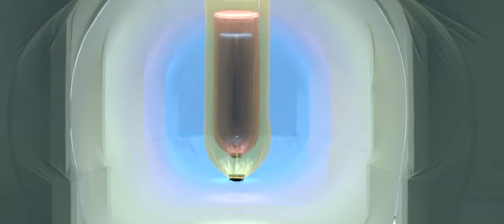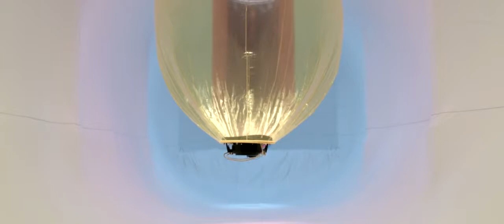SOUND OF LIGHT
"Half of the human brain is devoted directly or indirectly to vision"
- Mriganka Sur, Professor of Neuroscience, MIT

Imagine hearing the colours you perceive.

SOUND of LIGHT is a synesthetic sculpture which interprets and dynamically transforms sunlight into audio frequencies. It is a site specific installation designed for the former music pavilion in Hamm, Germany, which was built in 1912.

A high-quality digital camera mounted on the top of the structure films the sky and divides it into six colours - RGB and CMY. The six hanging, coloured columns of the pneumatic structure – which stand for the primary RGB (red/green/blue) and secondary CMY (cyan/magenta/yellow) colour models – are designed to receive different frequencies and convert them from visible to audible sensory input. A series of woofers is fixed directly on the bottom of each column and convert the whole architecture into a giant vibrating loudspeaker.

SOUND of LIGHT is a composition of hue, saturation, and light. By mixing sound and architecture, the audience experience a unique oneiric reality through the superimposition of colours, shapes, sounds and vibrations. Visitors can also discover their own concert by changing their point of view – an individual spectrum.

Concept: Marco Canevacci, Marco Barotti
Team: Mirjam Dorsch, Àlvaro Gómez-Sellés, Stephanie Grönnert, Hugo Luque, Michel Morin, Simone Serlenga, Valentin Sommer, Gabriel Spera, Yena Young
Thanks: Katja Aßmann
Photos: Marco Canevacci, Simone Serlenga
Video: Camilla Mantovani

SOUND of LIGHT is a cooperation between Marco Barotti and Plastique Fantastique for Urban Lights Ruhr 2014 in Hamm.